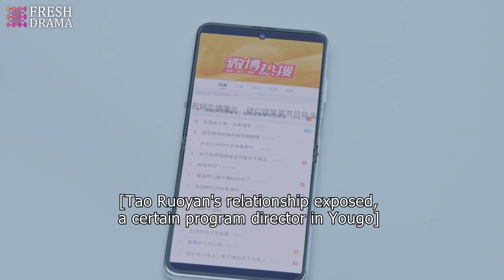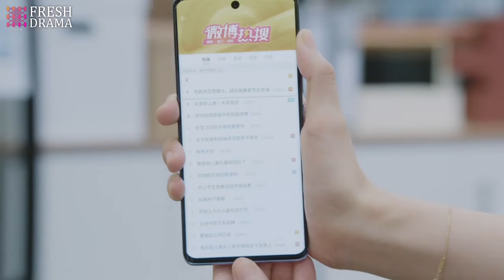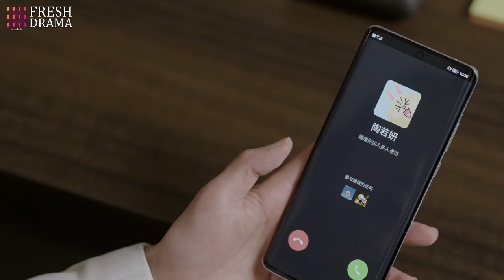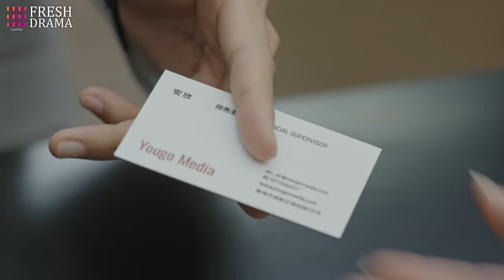Cheating!! She called her husband, but didn't know he was comforting his pregnant mistress...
DRAMA NAME: Marry My CEO